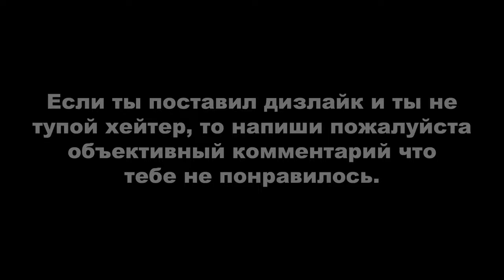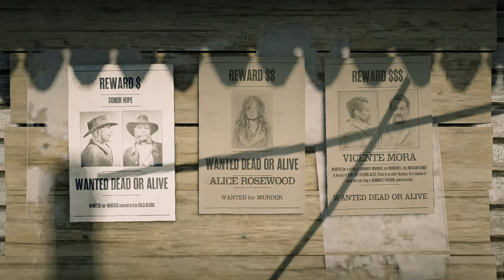RDR ONLINE: ЕЖЕДНЕВНЫЕ ИСПЫТАНИЯ. ДЕНЬ #13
Вступление - 0:00

ОБЩИЕ ИСПЫТАНИЯ:
1. «Охот на командира» завершено - 0:22. Создайте постоянный отряд, откройте меню взаимодействия - отряд - противостояния отрядов - выберите «Охоту на командира». Для прохождения состязания потребуется друг или любой другой игрок из сессии, кто примет ваше приглашение в отряд;
2. Бесплатных закусок съедено в салуне - 1:51. Если у вас есть хижина самогонщика и куплен бар, можете съесть орешки. Они на барной стойке;
3. Гагар выпотрошено - 2:25. Ищите где искал я или используйте интерактивную карту (ссылка внизу);
4. ИИ-врагов убито с большого расстояния - 3:14. Можно воспользоваться луком и любым другим оружием с использованием карты способности «Раскрасить в черное».
Запустите любое сюжетное задание и там гарантированно вы убьёте нужное количество врагов. В сессиях будут встречаться блокпосты, логова и другие случайные события, в которых тоже без проблем можно настрелять врагов на расстоянии;
5. Красного шалфея собрано - 4:38. Ищите где искал я или используйте интерактивную карту (ссылка внизу);
6. Приготовлена свинина с приправой - 5:25. Мясо свинины можно получить из свиней, диких кабанов и ошейниковых пекари (по их поиску используйте интерактивную карту, ссылка внизу). Вам понадобится приправа: душица, тимьян или мята;
7. Фиолетовых подснежников собрано - 6:28. Ищите где искал я или используйте интерактивную карту (ссылка внизу).

РОЛИ:
1. Выполнено сложных ($$$) или легендарных заданий по поимке преступников, поймано преступников с плакатов из Нью-Ганновера и разыскиваемых преступников помечено с помощью следящей стрелы - 7:49. Поймайте преступника, свяжите, затем выстрелите в него два раза из лука со следящими стрелами, желательно в ноги, чтобы не убить. Рецепт для изготовления следящих стрел можно приобрести у скупщика. Как только вы купите рецепт (становятся доступным для покупки в процессе прокачки роли охотника за головами), сможете изготавливать стрелы в любом месте (лагерный костер не нужен). Для создания таких стрел нужны следующие компоненты: 1. индейский табак (1 шт.), пахучая железа (1 шт.) – железы можно получить из бобра, ондатры или скунса. Места обитания этих животных смотрите по карте ниже;
2. Туш или шкур опасных хищников отдано Криппсу - 13:29. Отправляйтесь в Лаграс, на болоте вы увидите множество аллигаторов. Освежуйте, положите в охотничью повозку и доставьте Криппсу;
3. Старинного алкоголя выпито - 15:23. Как только найдете старинный алкоголь, откройте сумку и в недавних предметах найдите найденный алкоголь, после чего нажмите «Использовать». Если у вас уже есть алкоголь в сумке, откройте раздел «Коллекции» - «Старинные бутылки алкоголя» - выберите и нажмите «Пить»;
4. Бутылок ядовитого самогона создано - 15:51. Рецепт по созданию отравленного самогона можно купить у Мэгги за 500$ и 2 жетона роли, создается на любом лагерном костре. После покупки рецепта откройте сумку и выберите купленный рецепт, чтобы изучить его;
5. Взято образцов обитателей пустынь и оживлено усыпленных животных - 16:24. Вам потребуются усыпляющие патроны и оживляющий тоник, чтобы выполнить эти дейлики. Их можно приобрести в магазине у Гарриет. Обитатели пустынь: Пустынная игуана, Полосатый ядозуб, Девятипоясный броненосец, Калифорнийский вилорог (самец и самка), Ошейниковый пекари, Сонорский вилорог (самец и самка), Пустынный толсторог (самец и самка), Сьерра-невадский толсторог (самец и самка), Черная гремучая змея, Пума;
6. Образцов животных продано Гарриет - 19:22.